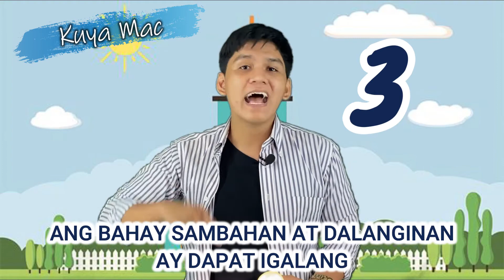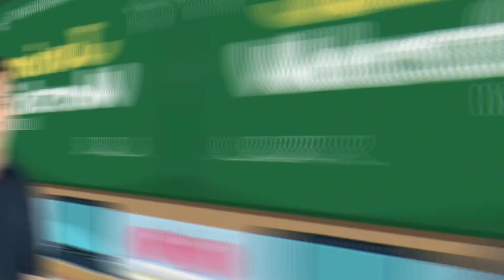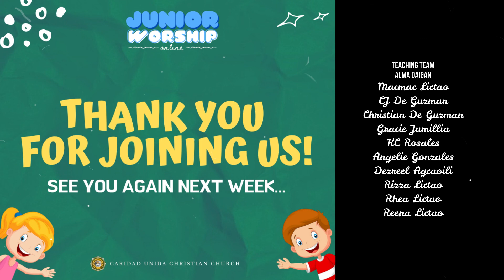Junior Worship Online EP23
Hi, Kids! Join us in this video and, together, let's study God's Word!